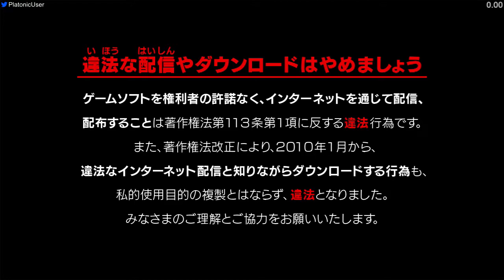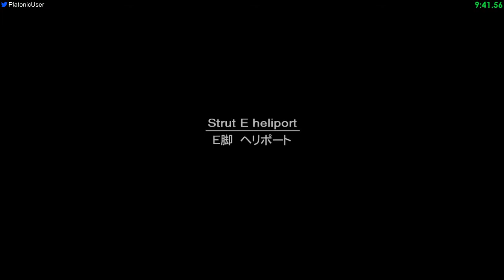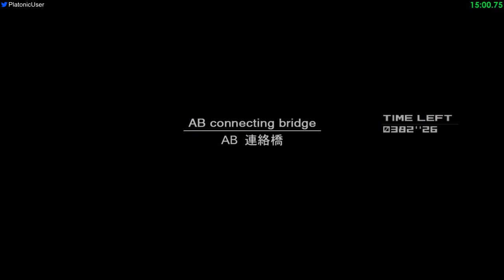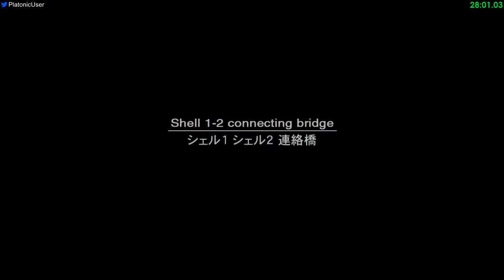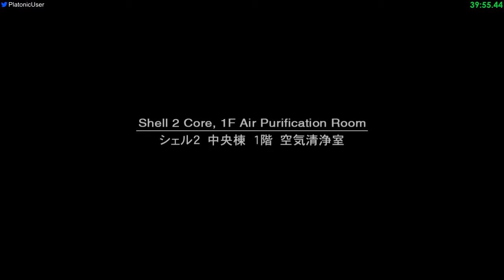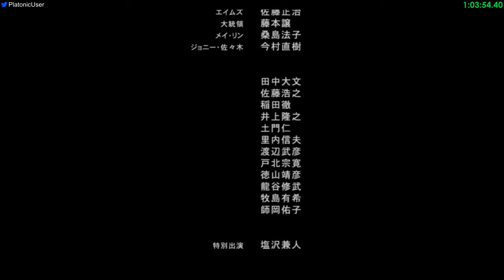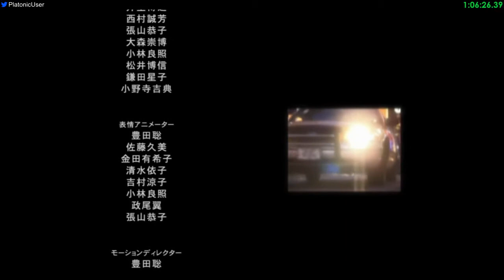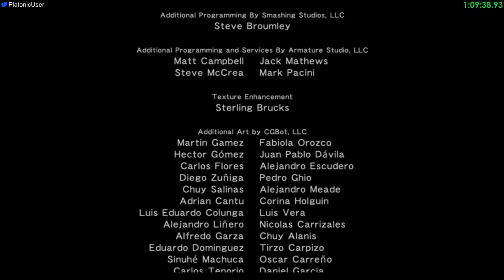MGS2 HD Edition - Plant, Very Easy - 1:10:40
This is no where near a good run. I was making an NG+ save file so I thought I'd record this to help fill out the leaderboards

Edit: This was done on January 17, 2020

Player: PlatonicGuy
Game: Metal Gear Solid 2
Version: HD
Platform: PlayStation 3
Region: JPN / NTSC
Turbo: Disabled
Run Type: Single Segment
Category: Plant
Loading Trick: Not Used
New Game Type: NG
IGT: 01:10:40
Difficulty: Very Easy
Rank: Swallow
GOID Condition: Not Game Over If Discovered
Splits: N/A

* The details of the PlayStation 3 are:
- Superslim (CECH-4203A)